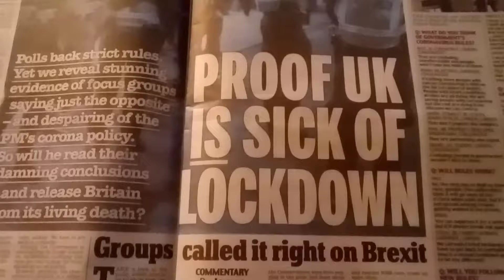The public have had enough of lock down, social distantiing laws etc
And stupid silly masks, don't breath on me or I will die from corona. Even though our noses they are dead, don't touch me, don't breath on me or I will die from corona. Stupid laws, in the west country of England and Bridgwater hardly any one has died from corona. Yet we have go by the silly laws. We are seen as evil virus carryers or mass murderers who kill people if we breath on people they will die from corona. And as for the trolls, Trevor burrows is not watching. He's not a solicitor does not understand a smartphone let alone social media,